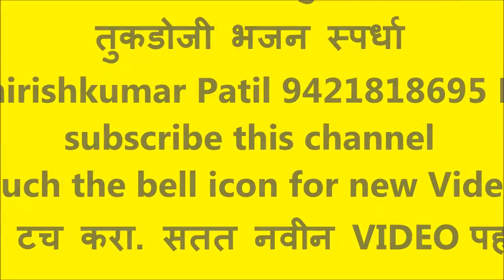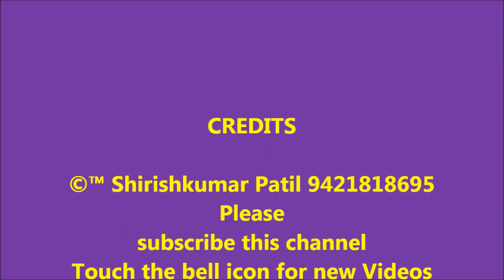दिखादो नजर मे वह जलवा तुम्हारा, महिला मंडळ तुकडोजी भजन स्पर्धा feb 2016